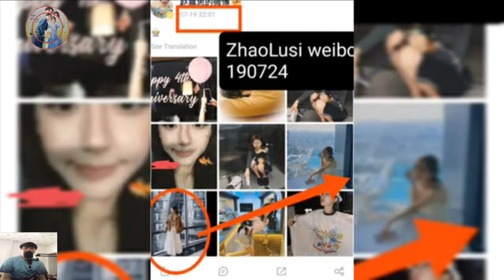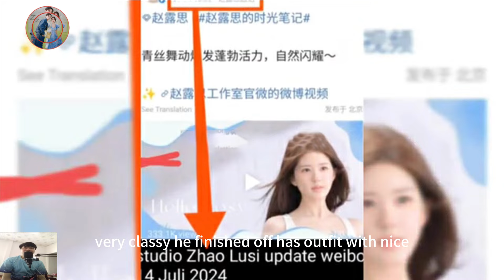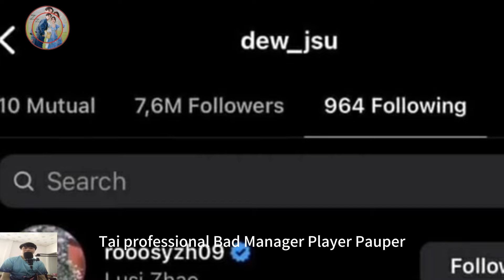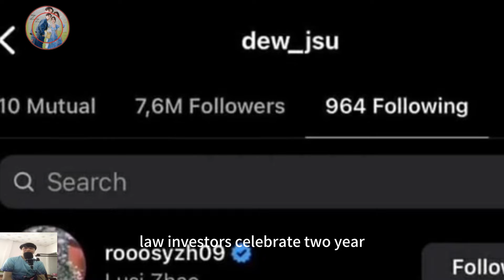Li Hongyi and Zhao Lusi Wear Matching Outfits Shocked Fans Thai Star Dew Follows Zhao Lusi on Instag